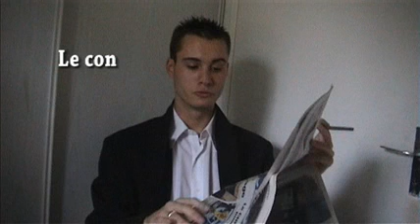Star ac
Le con et ses amis participent à un casting de la star academy...